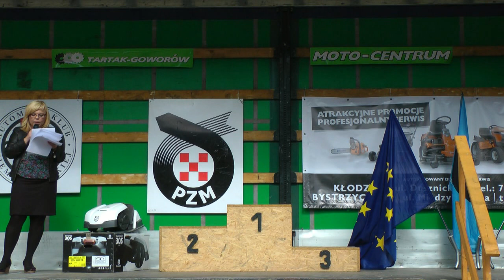GSMP Sienna 2012 - Arkadiusz Borczyk - Honda Civic VTI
Przejazdy Arkadiusza Borczyka podczas IX i X Rundy GSMP rozegranej na trasie w Siennej. Filmy z rajdów i wyścigów